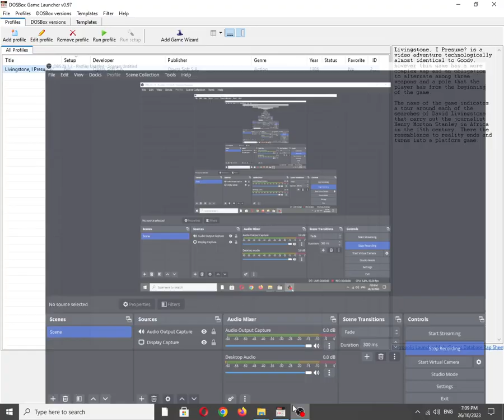Livingstone I Presume? [MS DOS] Title Screen on IBM PC Speaker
Mobygames description:
Livingstone, I Presume? is a video adventure technologically almost identical to Goody, however this game has a more complex map and an obligation to alternate among three weapons and a pole that the player has from the beginning of the game.

The name of the game indicates a tour around each of the searches of David Livingstone that carry out the journalist Henry Morton Stanley in Africa in the 19th century. There the resemblance to reality ends and turns into a platform game.

Also available on:
Vanillo: ✅☑✔
COS.TV: ✅✔☑